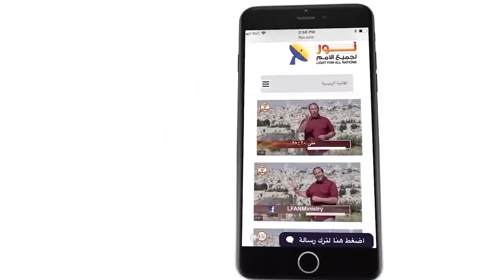459 كيف يتصرف المؤمن حينما يتشكك في خلاصه؟